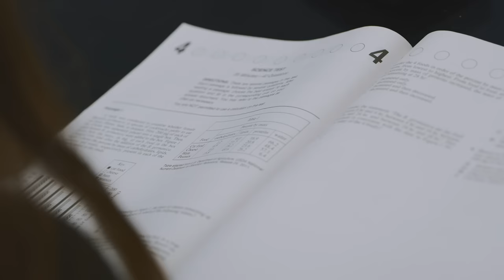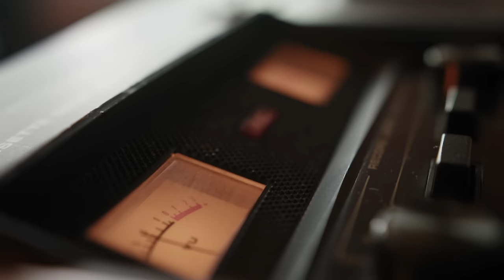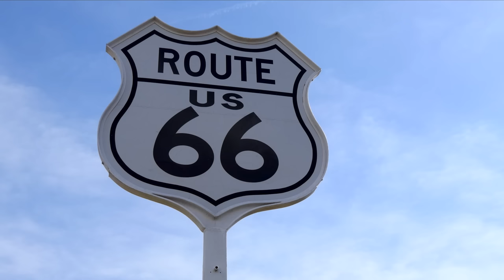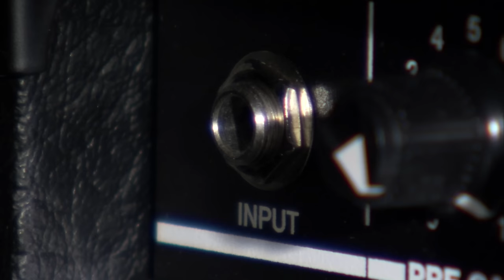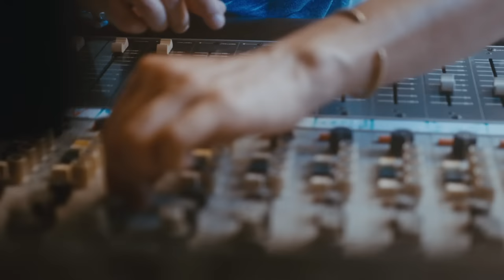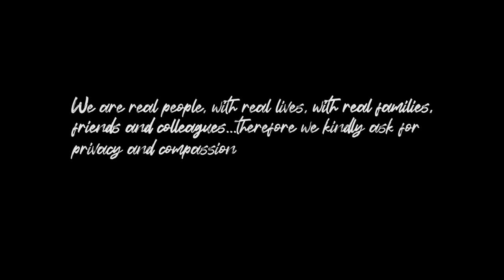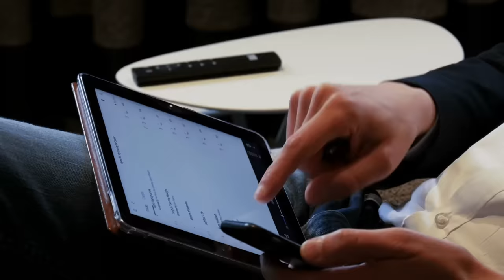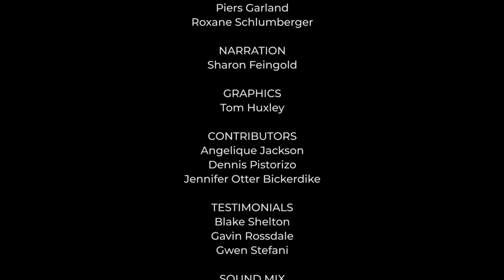Blake & Gwen: Now & Then | Documentary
Fans call them “Glake”. The perfect moniker when a pop princess and king of country become a couple. This is the story of Blake Shelton and Gwen Stefani. They met as judges on the set of The Voice tv show. Offstage Blake and Gwen would write their own love song. Five years later there are plans to wed.

Directed by Danielle Winter